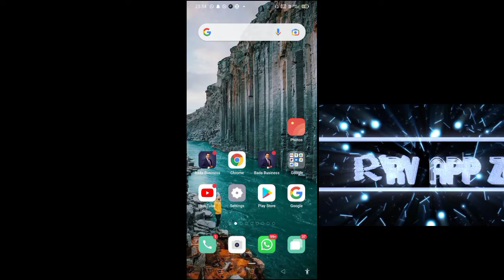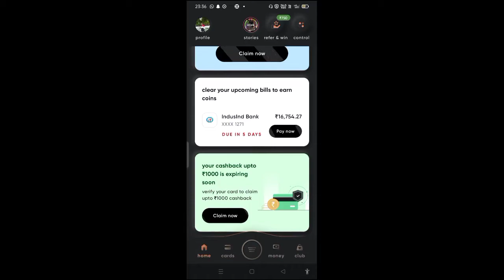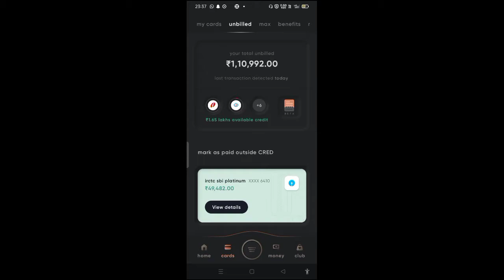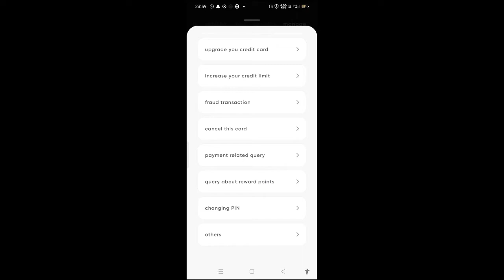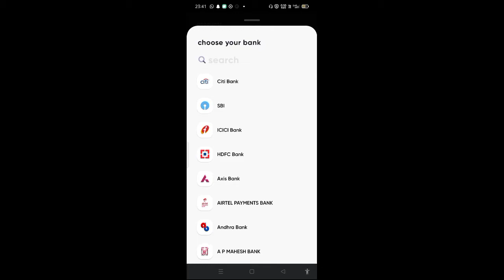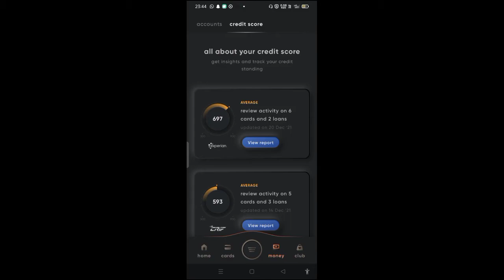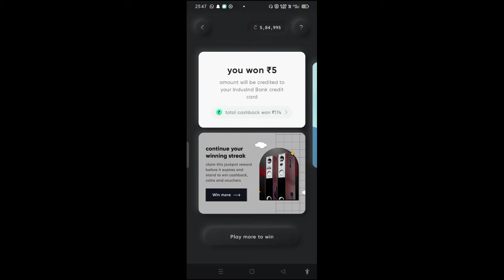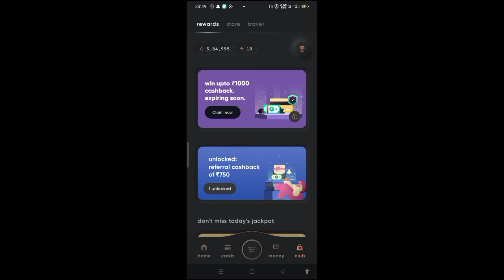CRED App par Account Kaise Banaye | CRED App Kya hai | CRED App Kaise Use Kare And More Benefits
My Channel

link pe click karke install karenge then cred par account banayenge

credit card add karenge and bank account details add karenge

Then First Bill Payment karenge to aapko 100 to 250 milenge

Then Agar link par click karke install nahi karenge to aapko kuchh nahi milega

Then Friends ko WhatsApp PE link share karke T&C bata kr 750 to 1500  Par Bill Payment pe kama sakte hai

Hi! I am sending you upto Rs. 250 (minimum ₹100) towards your credit card bill this month. Sign up on CRED (official sponsor of IPL) using this link and claim a cashback and other rewards when you make your first payment. Hurry, this link of CRED expires in 48 hours.